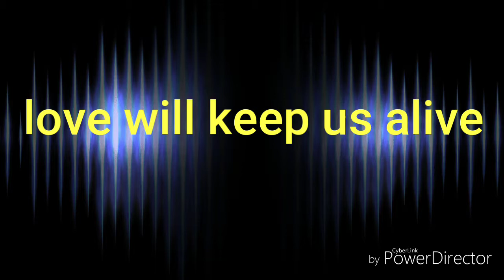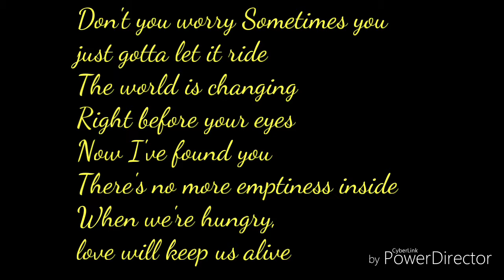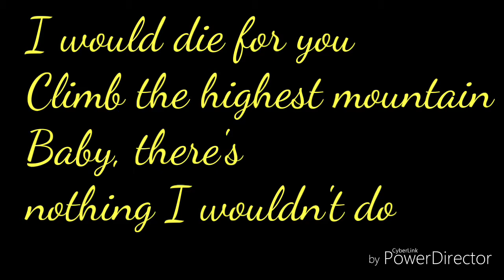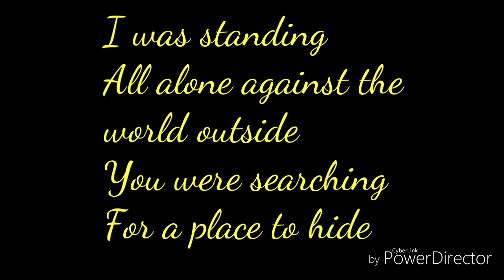Love will keep us alive - eagles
Nice song...love to sing it.